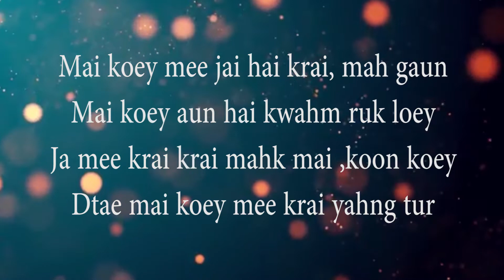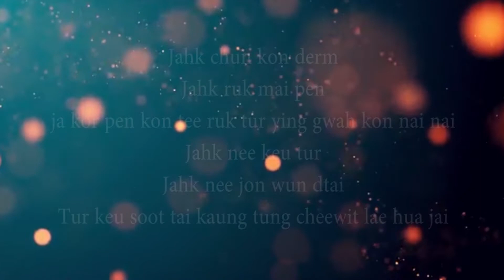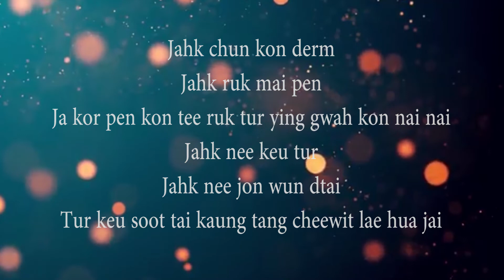KON SOOT TAI {THAI} KARAOKE Asanee Chotikul